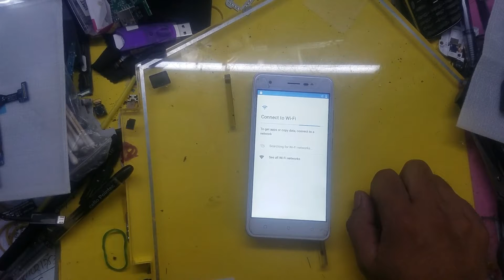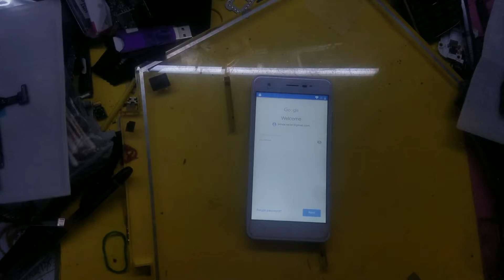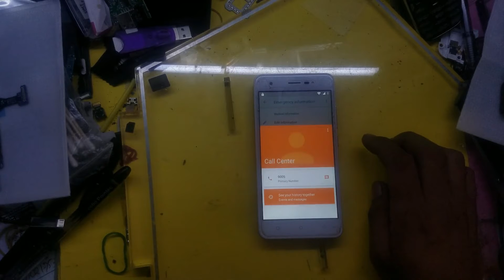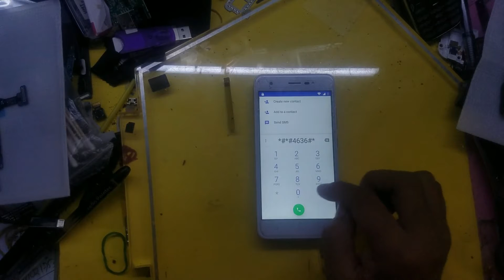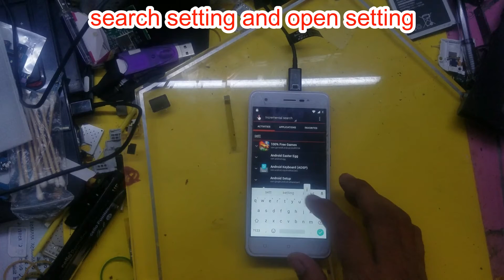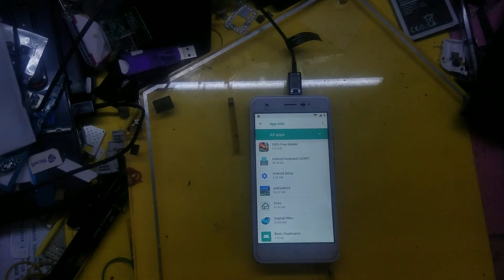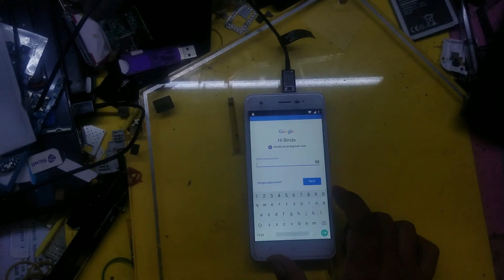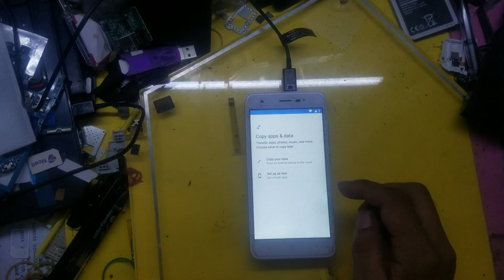How to bypass google account lava iris 65